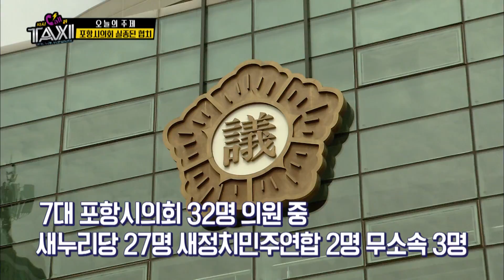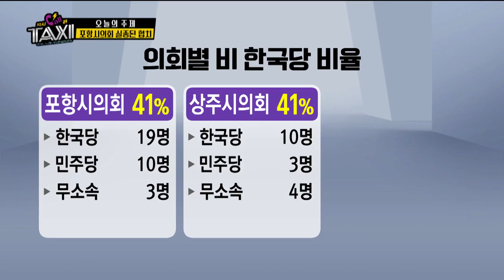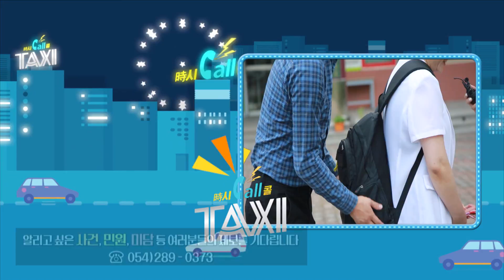[포항MBC] 시시콜콜택시 29회! 180814방송! 포항시의회 실종된 협치, 그리고 더불어민주당 오중기 2번째이야기!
# 포항시의회 실종된 협치

지난 7대 포항시위회 구성은 전체 32명 의원 중

새누리당 27명 새정치민주연합 2명 무소속 3명!

그리고 이번 8대 포항시의회는 전체 32명 의원 중

한국당 19명(비례 2명), 민주당 10명(비례 2명), 무소속 3명!

과거 특정정당의 독주체제에서 양립체제로 전환되면서

포항정치 지형에 변화의 바람을 이끌어 냈습니다.

이는 포항시의 발전을 위해

보수와 진보가 머리를 맞대고 고민하라는

민의가 반영된 결과일 겁니다.

하지만!! 지난 7월

제 8대 포항시의회의 전반기를 이끌어갈

의장단 선출과 상임위원회 구성 결과,

포항시의회 의장단과 상임위원장을 한국당 독차지했습니다.

시작부터 파열음을 내고 있는 제8대 포항시의회!!

그 문제점을 짚어봅니다.

# 어서옵쇼- 오중기(더불어민주당) 두 번째 이야기